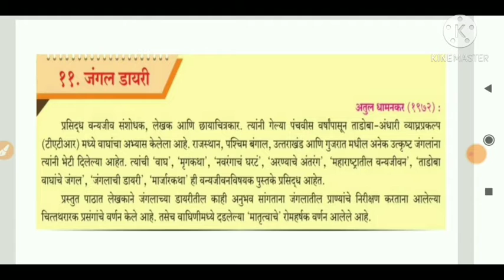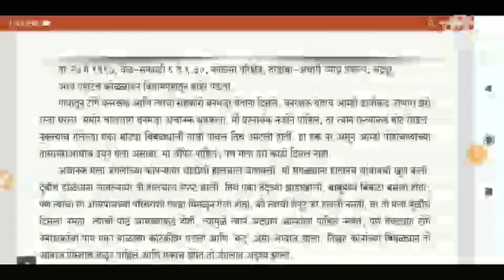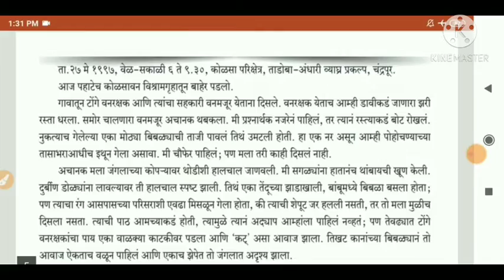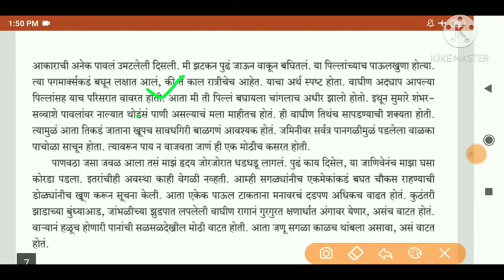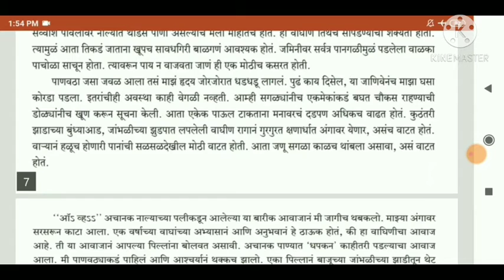इयत्ता : दहावी.विषय : मराठी. धडा क्रमांक ११ जंगल डायरी.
Video On जंगल डायरी.